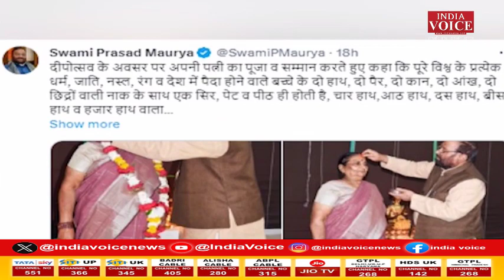Top5News: देखिए 5 बड़े शहरों की 5 बड़ी खबरें IndiaVoice पर Sweety Dixit के साथ।